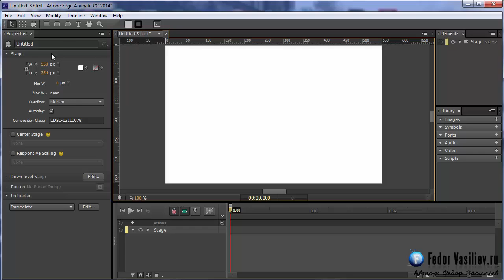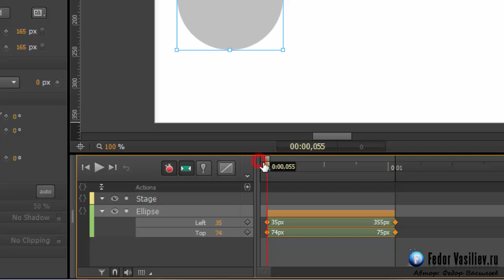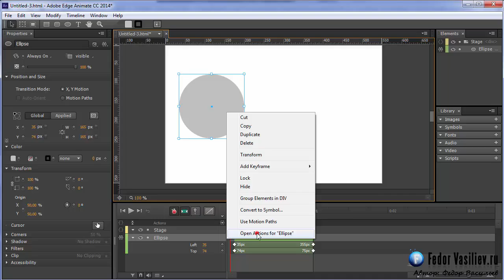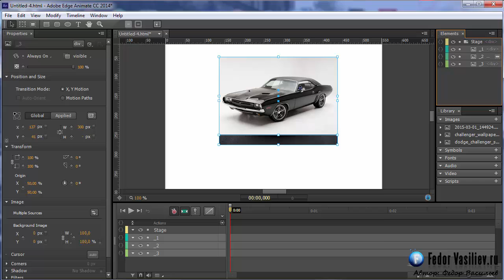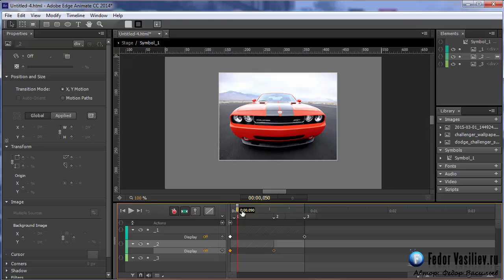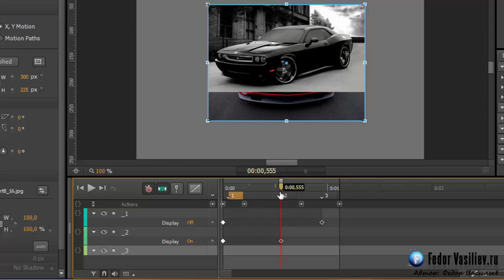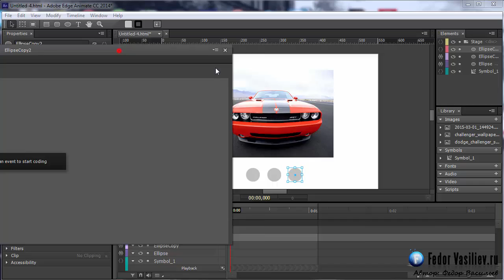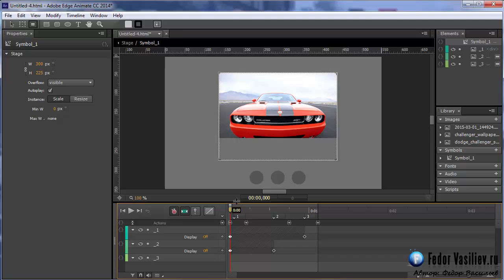6 События мыши в Adobe Edge Animate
События мыши в Adobe Edge Animate